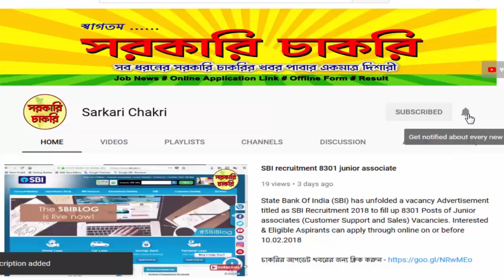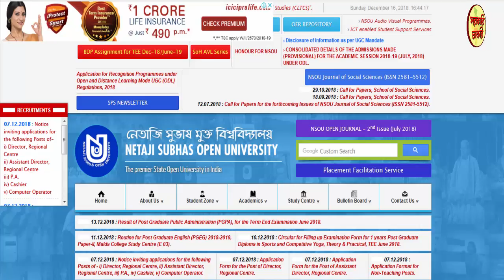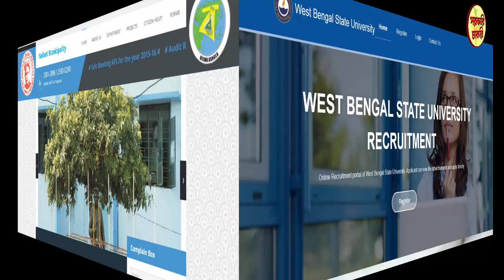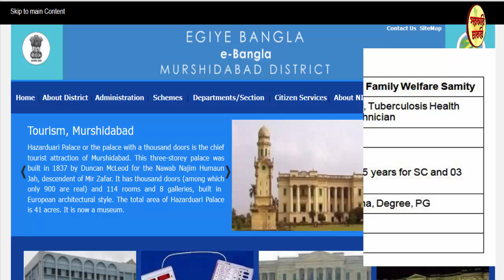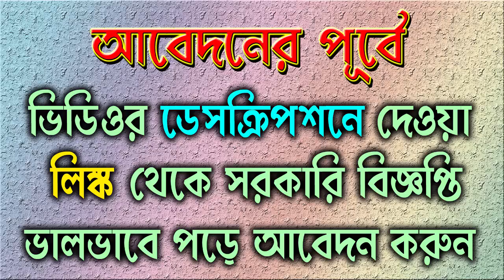West Bengal Government's six jobs news in Bengali | Sarkari chakri